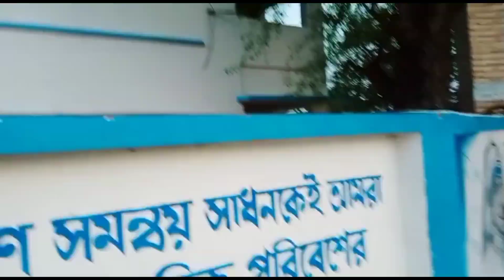লোকের বাগানে আম চুরি করতে গিয়ে যা ঘটলো 😭bangali vlog#family vlog